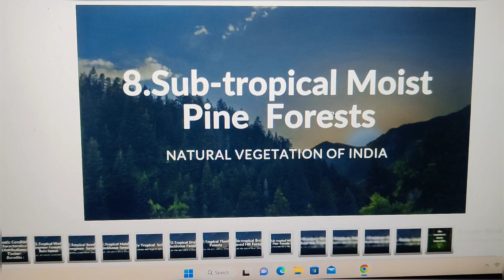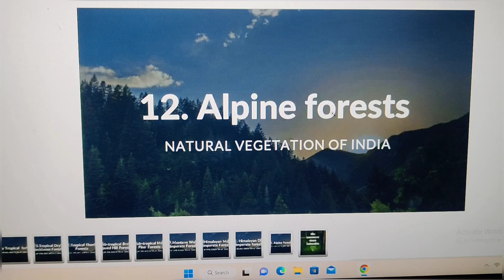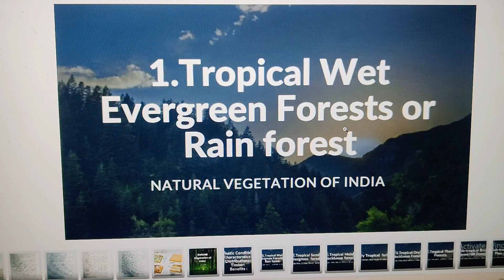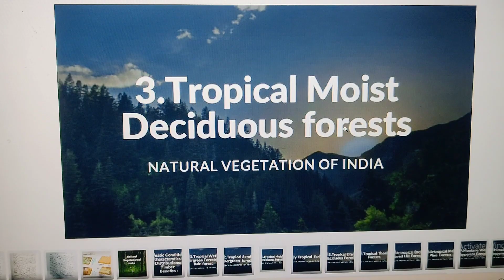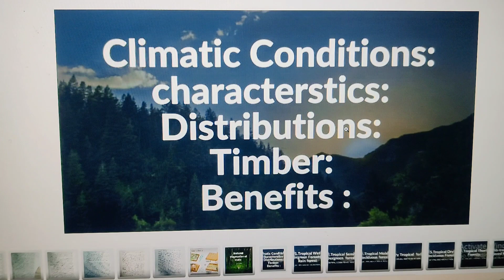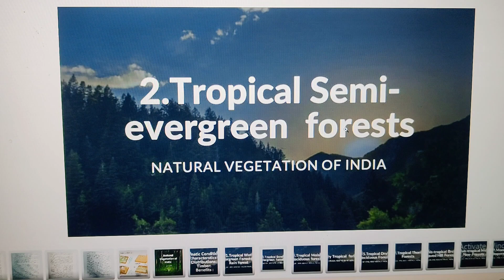Natural vegetation of India | Indian Geography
The purpose of this channel is to provide free Education and I need your support.